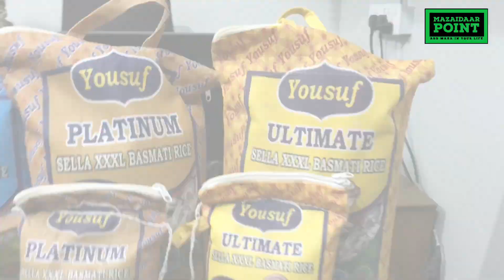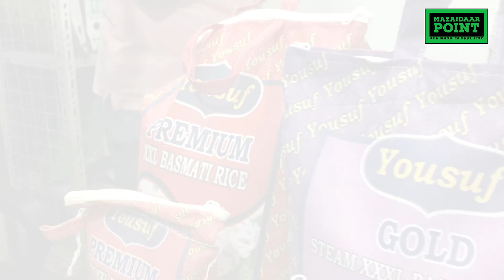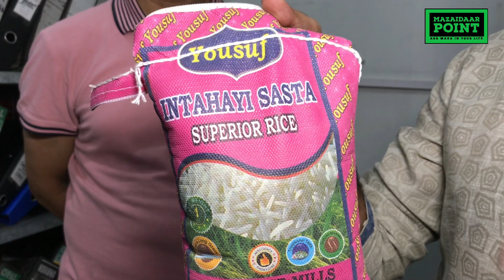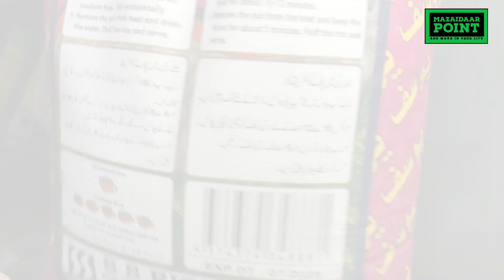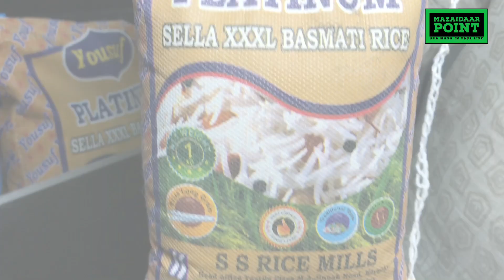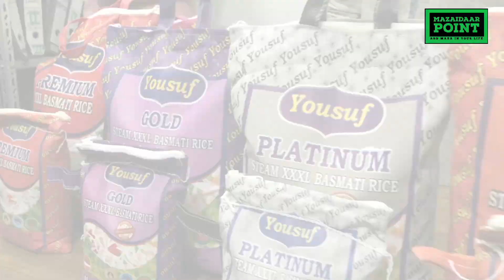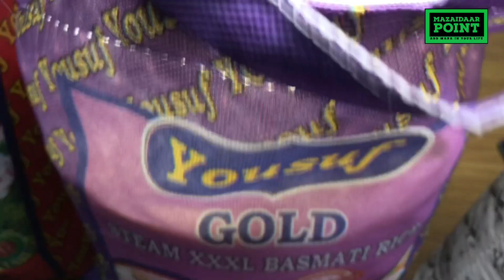Export Quality Rice In Karachi| Pakistan Ka Sasta Aur Acha Chawal | 1Kg Rice Free With Free Delivery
Must visit if you want to try This Amazing offer So,Must visit  this place

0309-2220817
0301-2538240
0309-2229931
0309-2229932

Factory Address:

SS RICE MILLS

F-307, Near Phillips Chowrangi,Fire Brigade Road SITE, Karachi-75700, Pakistan

export quality rice
export quality rice in cheap price
pakistan export quality rice trader
best quality rice wholesale market
export quality rice in pakistan
rice wholesale market
rice wholesale price
rice export
rice
wholesale rice market
basmati rice export quality
rice quality in exports
basmati rice
rice export from india
rice quality check hindi exports
rice quality issues and indian exports
export import business
how to export rice
sasta aur accha chawal
sasta aur acha chawal
sabse sasta chawal
sasta chawal kahan milta hai
sasta chawal karachi
sasta chawal in karachi
 chawal
sab sasta chawal kahan milta hai
sab se sasta chawal kahan milega
sasta chawal banane ka tarika
rajma chawal
rajma chawal recipe
sasta rashan karachi
spiral pasta snacks
chawal ka business
sasta karobar in karachi